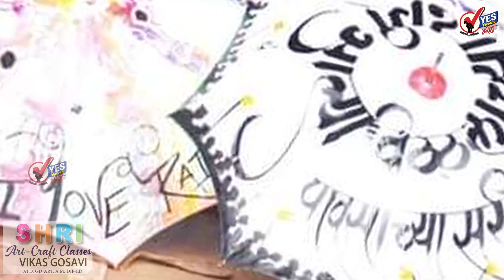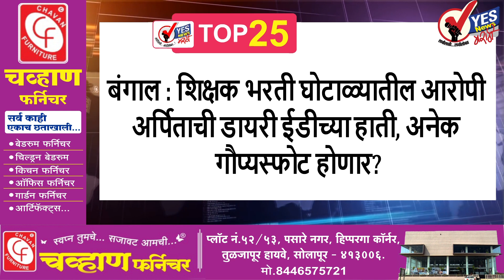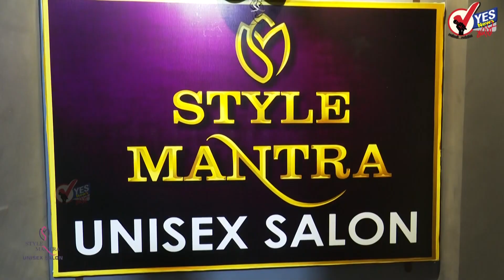TOP 25 | आता मतदार ओळखपत्र आधारशी लिंक होणार; १ ऑगस्टपासून राज्यात मोहीम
आता मतदार ओळखपत्र आधारशी लिंक होणार; १ ऑगस्टपासून राज्यात मोहीम
काँग्रेसच्या आधार-मतदार ओळखपत्र लिंक विरोधातील याचिका घेण्यास सुप्रीम कोर्टाचा नकार
मंत्रिमंडळ विस्तार होत नाही, हा जनतेचा अपमान : अजित पवार
काँग्रेसच्या चार खासदारांचे संपूर्ण अधिवेशनासाठी निलंबन, महागाईविरोधात करत होते निदर्शन
भाजप प्रवेशाची चर्चा.. फडणवीस यांची सहज भेट झाल्याचा बबन शिंदे आणि राजन पाटील यांचा दावा
शिंदे-फडणवीस सरकारचा मंत्रिमंडळ विस्तार रखडल्याने विकासकामेही रखडली
इंदापूरमधील कडबनवाडी गावातील शेतात शिकाऊ विमान कोसळले; पायलट भावना राठोड जखमी
अखेर शिवसेना नेते अर्जुन खोतकर शिंदे गटात सामील; रावसाहेब दानवेंसोबतचा वादही मिटला
कालपर्यंत कुठं न दिसणारे युवासेना प्रमुख आज दिसतात; शिंदे गटाकडून आदित्य ठाकरेंना टोला
अभिनेत्री कतरिना कैफला जीवे मारण्याची धमकी देणाऱ्याला; पोलिसांनी अवघ्या ५ तासांत केली अटक
न्यूड फोटोशूटप्रकरणी रणवीर सिंह विरोधात चेंबूर पोलिस ठाण्यात गुन्हा दाखल; भावना दुखावल्याचा आरोप
द्रौपदी मुर्मूंनी घेतली राष्ट्रपतीपदाची शपथ, 15 व्या राष्ट्रपती म्हणून पदासीन
मुख्यमंत्री एकनाथ शिंदे आणि उपमुख्यमंत्री देवेंद्र फडणवीस चंद्रकांत पाटलांच्या भेटीला
एअरफोर्समध्ये आधीच सैन्याची कमतरता असताना आता अग्निपथमुळे नवीन भरती निम्म्याहून कमी
मुंबई : आरेत झाडांवर कुऱ्हाड, मेट्रो कारशेडचे काम सुरू? काही जणांना ताब्यात घेतल्याची माहिती
बंगाल : शिक्षक भरती घोटाळ्यातील आरोपी अर्पिताची डायरी ईडीच्या हाती, अनेक गौप्यस्फोट होणार?
MPSC चा नवा अभ्यासक्रम दोन वर्षांनी लागू करा; राष्ट्रवादी कॉंग्रेसची मागणी
जायकवाडी धरणातून उद्या पाणी सोडणार?; धरण भरण्यासाठी दोन फुट शिल्लक
नांदूरमध्यमेश्वर धरणावर सेल्फ काढण्यासाठी स्टंटबाजी सुरूच, पोलिसांचं दुर्लक्ष
राज्यातील अतिवृष्टीग्रस्त विभागात ओला दुष्काळ जाहीर करा : अजित पवार
माझा मानसिक छळ सुरु आहे, ऑलिम्पिक पदक विजेत्या लवलीनाचा क्रीडा विभागावर आरोप
प्रतीक्षा संपली; शाहरुखच्या पठाण सिनेमातील दीपिका पदुकोणचा फर्स्ट लुक आऊट
चांगलं काम झालं नाही तर डोक फोडेन, आमदार यशोमती ठाकूर यांचा अधिकाऱ्यांना दम
डिसले गुरुजींच्या शिरपेचात आणखी एक मानाचा तुरा, डॉ. ए पी जी अब्दुल कलाम प्राईड ऑफ इंडिया पुरस्कार जाहीर